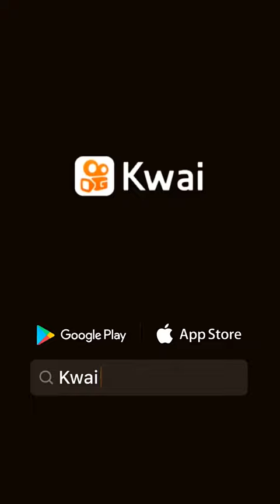Como se hace las sardinas